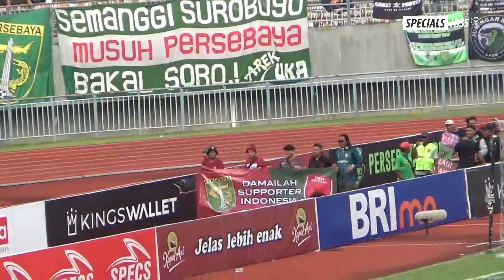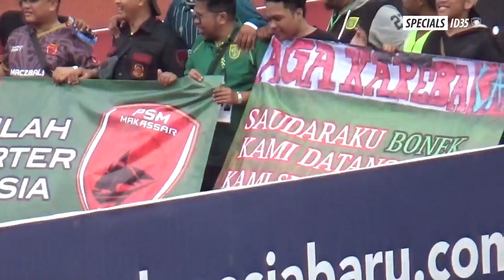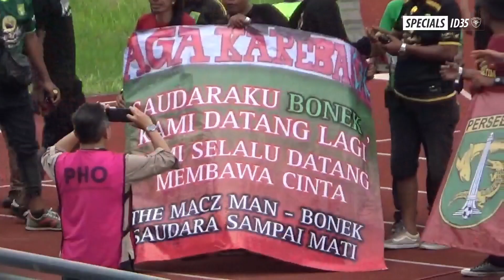Ewako - Wani | Seduluran Bonek dan The Maczhman Bawa Spanduk Keliling Stadion Joko Samudro Gresik